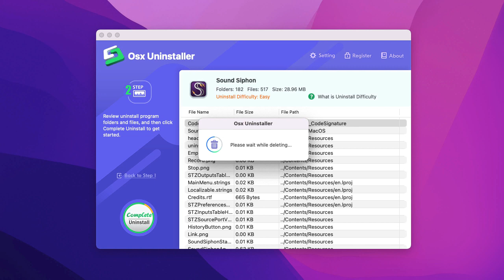How to Uninstall Sound Siphon for Mac Completely